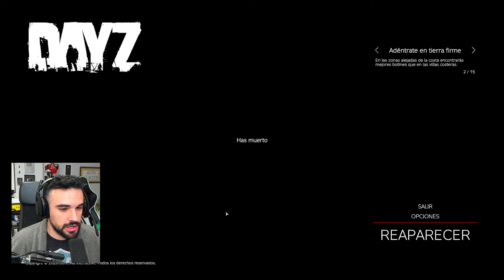Un día de campo en DayZ con Andrés y Guille 🌳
Juegazo, fuera coñas